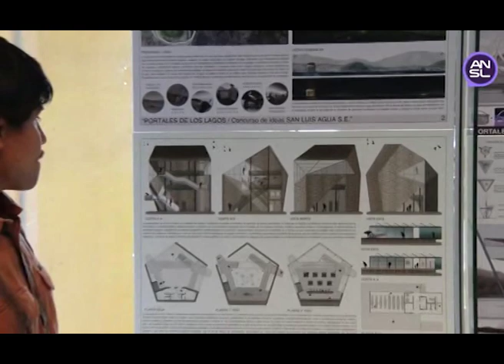PARA DESCUBRIR TALENTOS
El Presidente de "San Luis Agua" lanzó un concurso para identificar los iconos ambientales que posee la provincia.